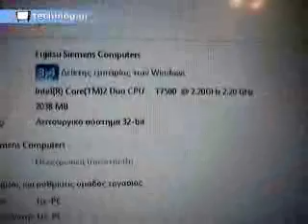FSC Epsrimo U9200 & Amilo Si2636 hands on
Δύο από τα νέα laptop της Fujitsu-Siemens, στα χέρια του techblog.gr. Το Amilo Si2636 (κόκκινο) με 256ΜΒ NVidia και HDMI και το Esprimo U9200 με HSDPA και οθόνη 12,1 ιντσών.